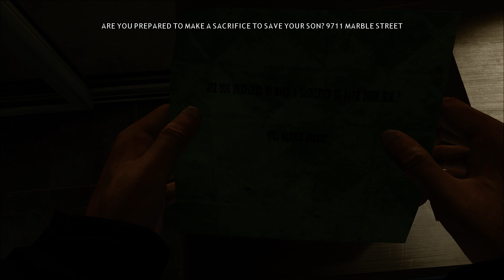Heavy Rain Playthrough Part 5